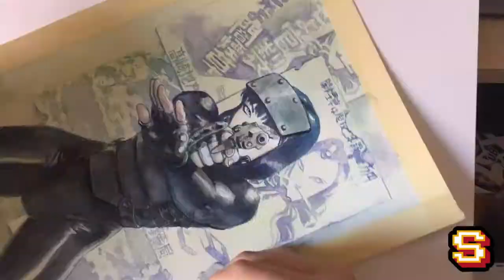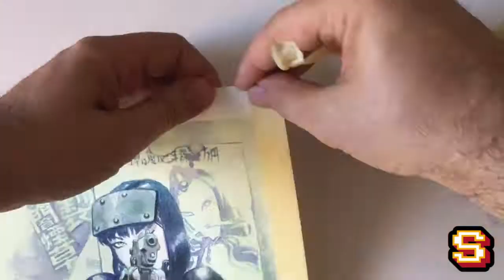Motoko Kusanagi por David López.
Acuarela de Motoko Kusanagi, la Mayor de Ghost in the Shell.
En un principio iba a ser un regalo para un amigo, pero mira, mejor no, me la quedo.
La música es la pista 7 del disco Ghosts I de Nine Inch Nails, bajo licencia de Creative Commons.